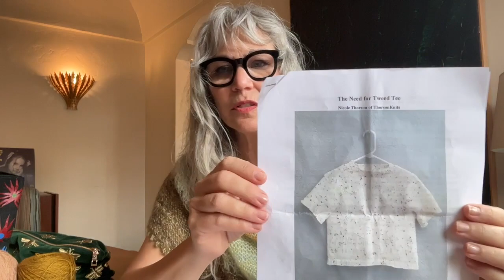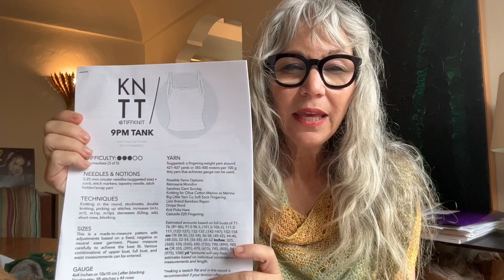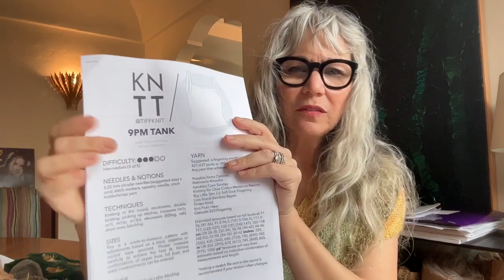It's a perfect day to chat about all things knitting! Welcome to @knitLA55 ​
Hi and thanks for joining!

Sock Mashup:
Drea Renee Knits Everyday Socks
This Handmade Life Primrose Sock pattern

Yarn is double stranded Nutiden wool in Kopparstik

I WANT to cast on :
Drea Renee Knits Moonwhistle Shawl

KNTT @TIFFKNIT.  9PM TANK pattern
For my eldest child:)